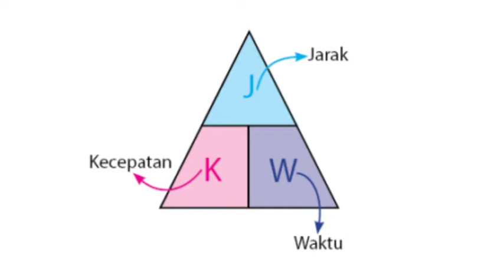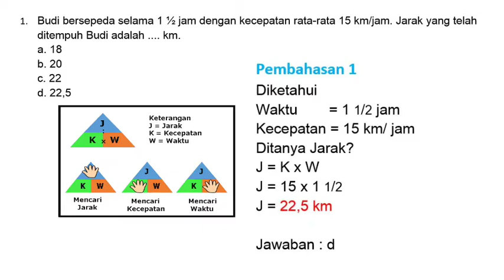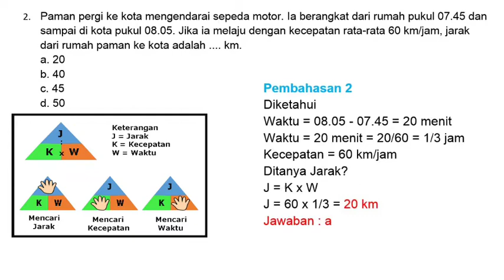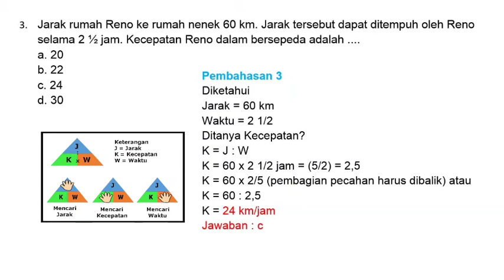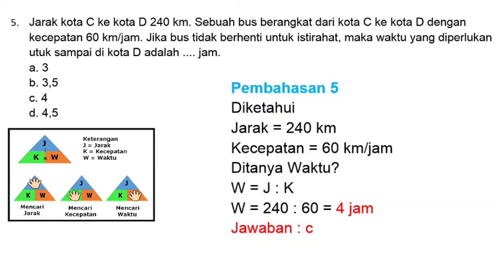Jarak Kecepatan dan Waktu metode Jokowi- (Matematika)